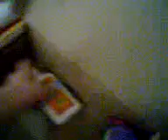Capítulo 6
Qualquer coisa me avise!